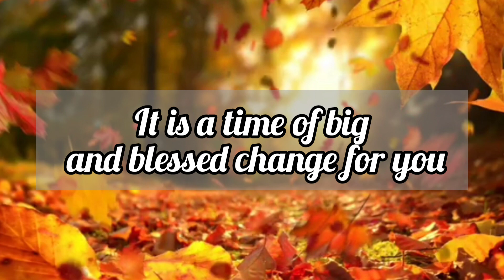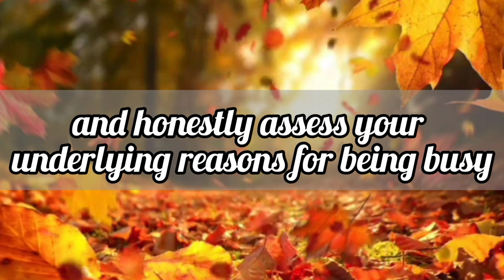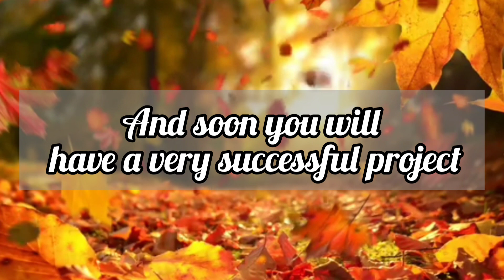Your career path is leading you in a higher direction // Message From Universe 🌈🦋❤️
1. Motivational Thoughts
2. Inspirational Messages
3. Message From Universe

1. It gives you hope for the future
2. It improves your way of thinking
3. It helps you to choose positivity over negativity
4. It helps you to find solutions in everyday life
5. It gives you inspiration to live your life happily
6. It gives you positive vibes